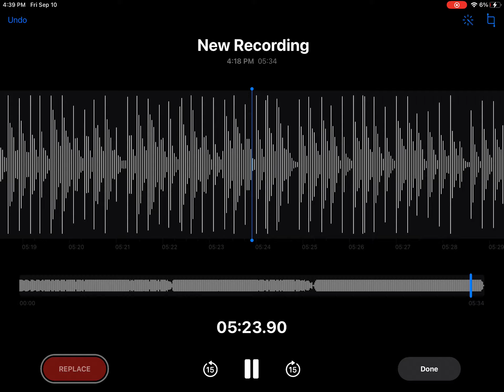3021 (music)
This is the song “3021” I made it today so its new. Anyways I hope you enjoy!